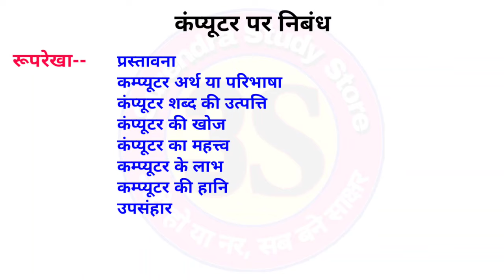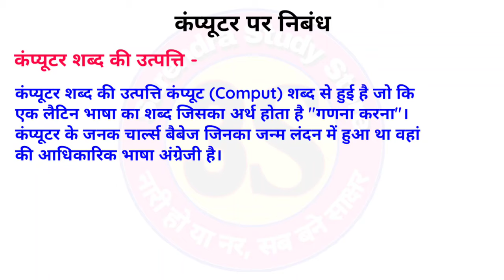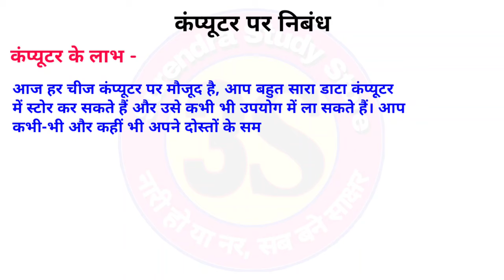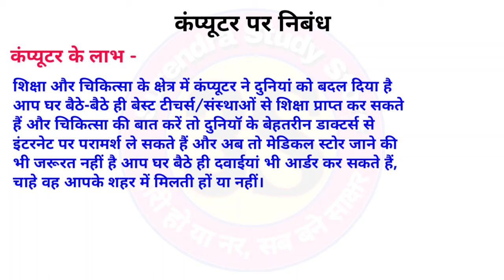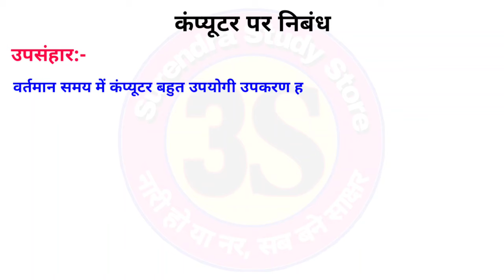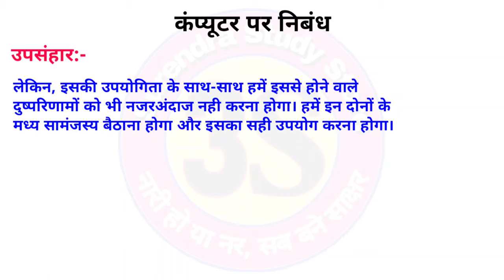कंप्यूटर पर निबंध हिंदी में | computer par nibandh hindi mein | Essay on Computer in Hindi | lekh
वर्तमान समय में कंप्यूटर हर किसी की जरूरत बन चुका है। कंप्यूटर ने हमारी जिंदगी को काफी आसान बना दिया है। इसके इस्तेमाल से आज एक से बढ़कर एक आविष्कार किए जा रहे हैं। कंप्यूटर अपने आप में ही कई कंपनियों और कई लोगों को रोजगार दे रहा है। अगर आज कंप्यूटर हमारे बीच ना होता, तो शायद गूगल, माइक्रोसॉफ्ट और फेसबुक जैसी बड़ी कंपनियों का अस्तित्व नहीं होता। तो आइए आज के वीडियो में जानते हैं कंप्यूटर के विषय पर निबंध में समस्त जानकारी हिंदी में।
computer par nibandh hindi mein
computer par nibandh hindi me
कंप्यूटर पर निबंध हिंदी में कैसे लिखें
computer par nibandh in hindi
कंप्यूटर पर निबंध कैसे लिखें?
कंप्यूटर पर निबंध बताइए
कप्यूटर पर निबंध लिखें
computer par nibandh hindi mein 10 line
कंप्यूटर पर निबंध लिखिए
computer par nibandh likhiye
computer par nibandh hindi mein class 10